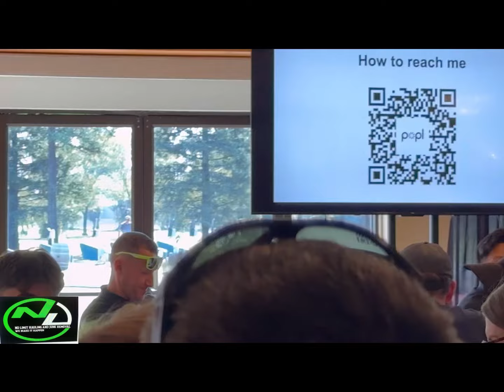2024 WEST COAST ￼JUNK EXPO WITH MR YEE YEEEEEEE interviews, guest speakers and so much more… ￼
If you missed the 2024 junk expo presented by Sonoma Strong no worries MR YEE YEEEEEEEEE GOT THIS VIDEO TOGETHER FOR YOU THAT CAN’T MAKE IT FROM GUEST SPEAKERS TO INTERVIEWS TO CONTENT AND SO MUCH ABOUT THE 2024 CALIFORNIA JUNK EXPO. IT WAS A BLESSING MATT VICK AND JOJO DEFINITELY DID A VERY EXCELLENT JOB. WE HAD A BLAST. IT WAS DEFINITELY SO BLISSFUL TO MEET EVERYONE AND HAVE SO MANY, COME UP TO ME AND LET ME KNOW WHAT I’M DOING IS VERY HELPFUL AND IT MEANS A LOT WE MAKE THESE VIDEOS AND CREATE THIS CONTENT FOR ALL OF YOU we hope you like this video there is so much more to come with what we do make sure you like and subscribe and leave a comment. Thank you so much MR YEE YEEEEEEEEEEEEEEE! ￼